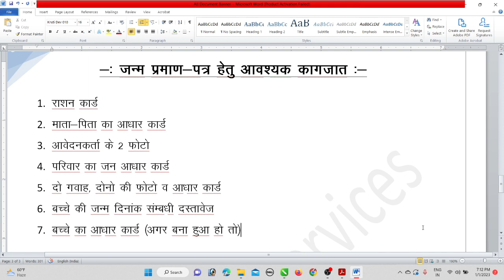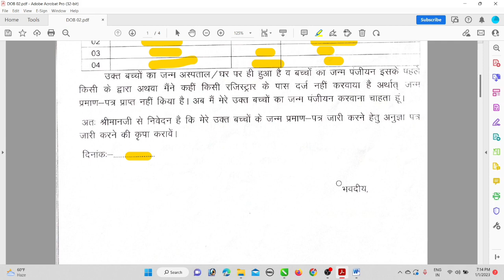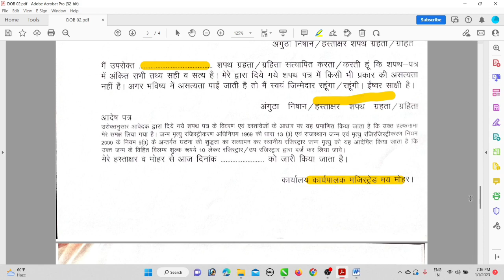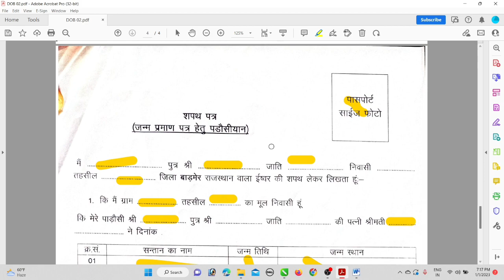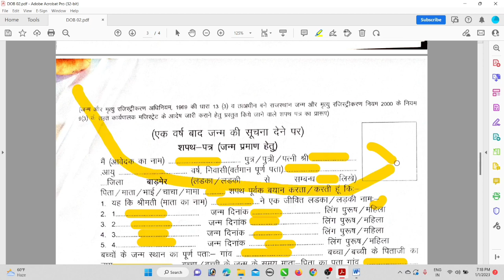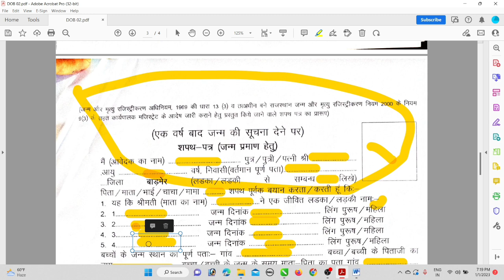how to filling birth certificate offline form | सभी सदस्यों का एक साथ जन्म प्रमाण पत्र कैसे बनाये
how to filling birth certificate offline form 2023 | परिवार के सभी सदस्यों का एक साथ जन्म प्रमात्र पत्र कैसे बनाये